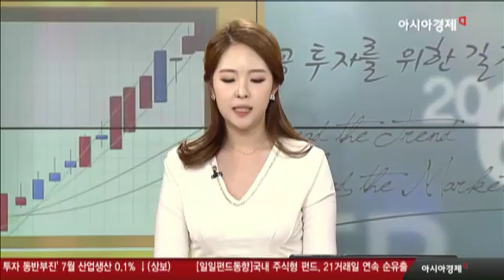한진해운 법정관리행…1조원 손실 불가피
산업은행 최대 6600억원

신용보증기금 4300억원 손실 가능성